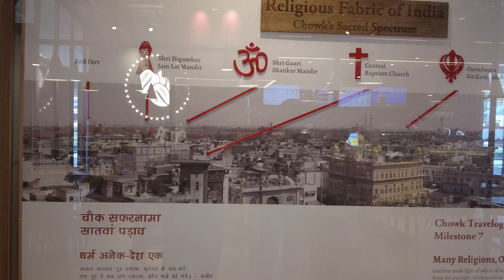Omaxe Chandani Chowk - v2